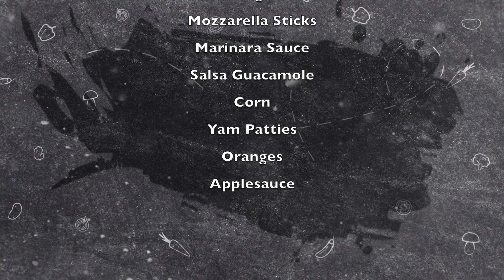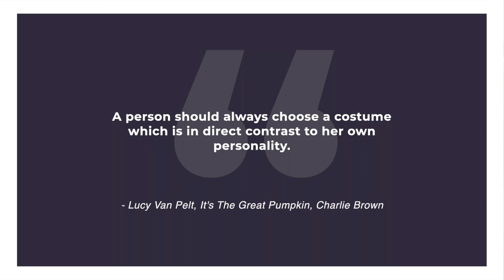CHHS Mustang Television for October 24th, 2023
Mustang Television is produced by students at Center Hill High School. It is 100% student run. Today's show was produced by Leila Alvarado and edited by Jake Garner.